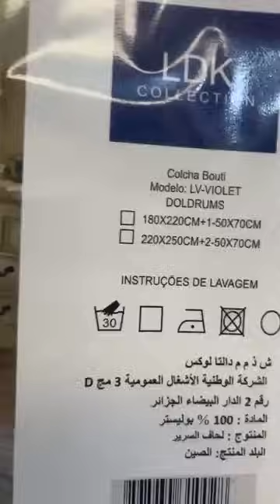تفريشة صالون للعيد 🥰📣 اجروا شوفوا وتمتعوا معنا محل للافرشة بليدة اولاد يعيش في سوق النور